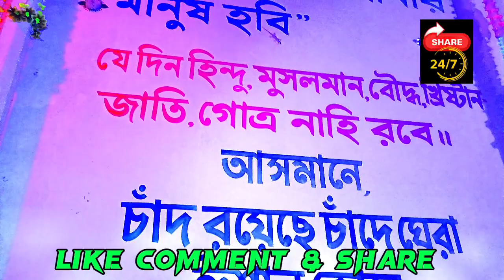গানটি শুনুন, অনুধাবন করুন, জীবন পাল্টে যাবে। 😱😱